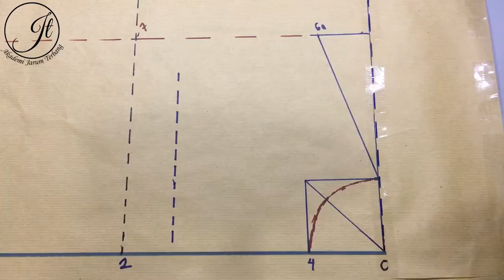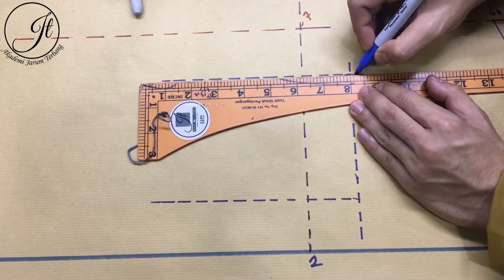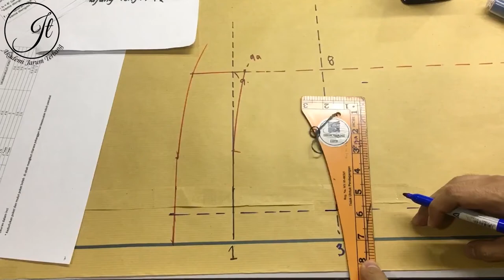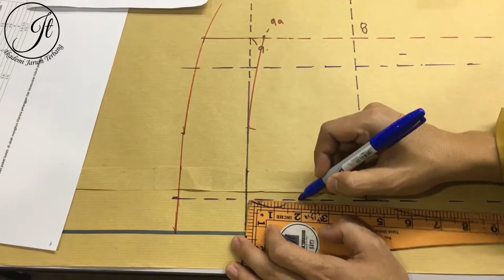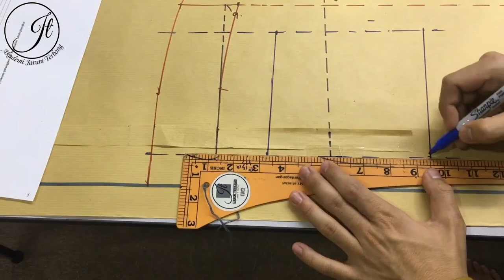CARA UKUR LABUH POKET YANG SESUAI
Da masuk 5 kali phone asyik jatuh bila letak dalam poket 😩
Rupanya poket tak cukup dalam dan tak sesuai dengan saiz baju 😨

Sebab tu, Setiap kali nak jahit 😏 kena lah ikut formula yang betul 😉
baru lah ngam dan sesuai je pada pakaian 🥰

Nak mula Jahit Baju sendiri dengan Teknik mudah dan formula tepat 😎
Klik sini untuk mula sekarang 👇